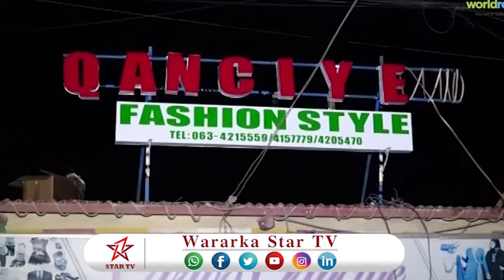DAAWO MAGAALADA CEERIGAABO SIDA LOOGU DIYAAR GAROOBAYO MUNAASIBADA IIDUL FIDRIDA